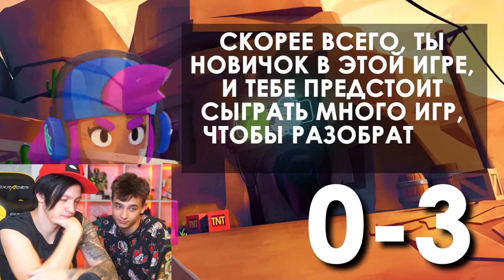КТО ТЫ ИЗ БРАВЛ СТАРС? ПРОЙДИ ТЕСТ И УЗНАЙ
О ГЛАВНОМ :
🔶ИГРАЕМ С БРАТОМ В БРАВЛ СТАРС
🔶ПАРНОЕ СТОЛКНОВЕНИЕ !

ХОЧЕШЬ ЗНАТЬ ВСЕ О НАШЕЙ ЖИЗНИ?

Не забывайте ставить палец вверх и писать комментарии!
На самые интересные обязательно отвечу^^